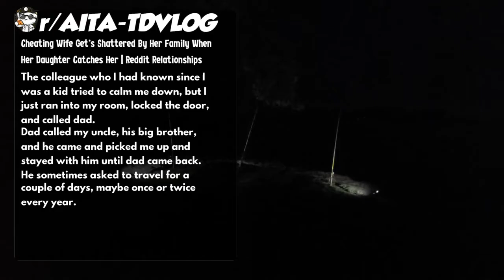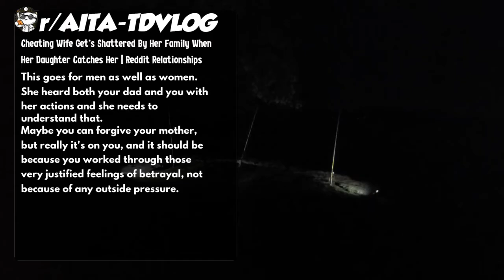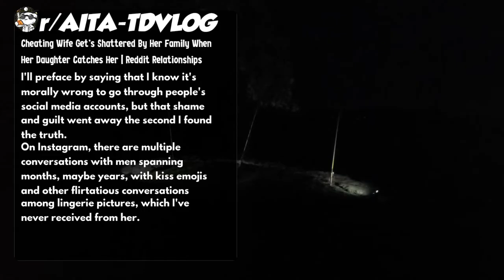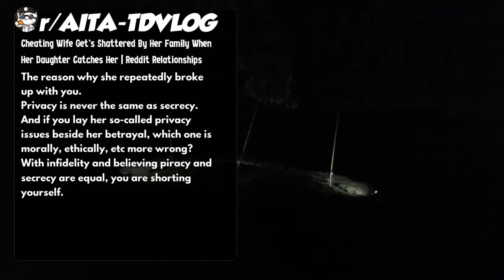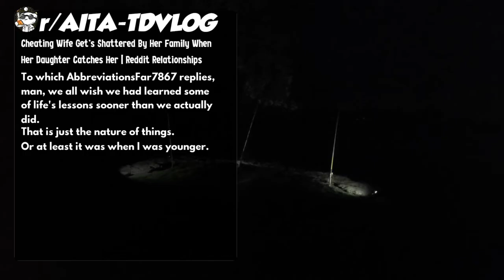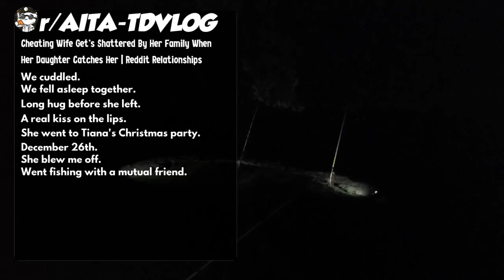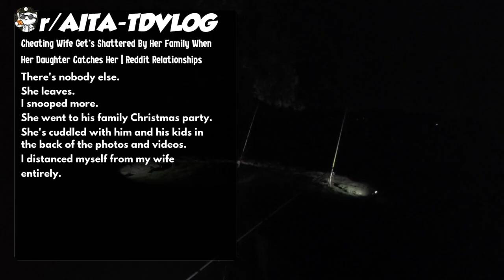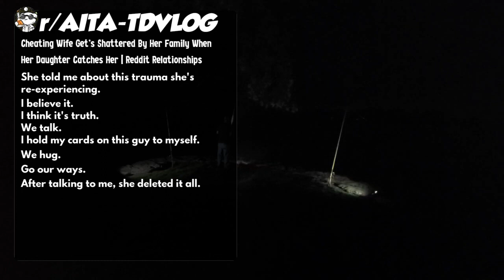Cheating Wife Get's Shattered By Her Family When Her Daughter Catches Her | Reddit Relationships